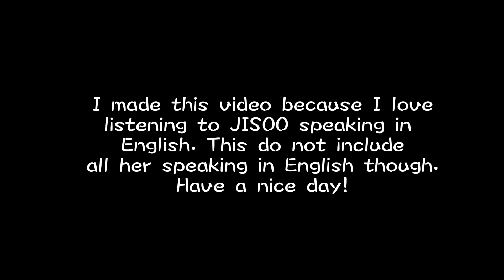JISOO speaking English in Dior Paris Fashion Week 2021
I love how JISOO is getting confident in speaking in English these days. I know she don’t need to but I absolutely adore how she’s improving herself. It shows how much she love her fans.

Videos taken from Exploring Dior with Jisoo (Dior) and Dior: Jisoo’s first fashion show (Loic Prigent).